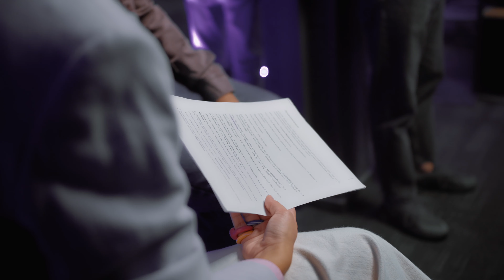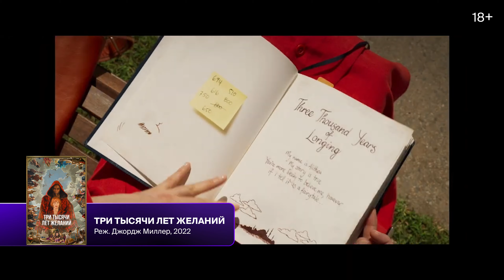OKKOLO KINO – Шоу про кино | Выпуск 2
OKKOLO KINO – шоу, в котором вы узнаете про кино то, чего раньше не знали, посмеётесь над тем, что видели, и ближе познакомитесь с гостями, работой которых является кино.

🎙 Ведущие: Ирина Чеснокова и Константин Анисимов

👨‍👩‍👧‍👦 Гости студии: актриса и блогер Аниса Муртаева, креативный продюсер «Вечернега Урганта» Николай Маратканов, комик Дмитрий Кожома, комик Александр Шнайдер, режиссёр Марк Горобец.

🧑‍🍳 Ведущая рубрики «КУЛИНАРНИЯ»: Юлия Лосева

🧑‍🚀 Гость рубрики «КИНО С ЭКСПЕРТОМ»: судмедэксперт Алексей Решетун

🙌 Смотрите, критикуйте и пишите в комментариях, как вам. Это поможет сделать выпуски лучше.

00:00 Знакомимся с гостями и ведущими
03:01 Советуем, что посмотреть
08:22 Российские актёры, не сыгравшие во «Властелине колец»
09:17 Рубрика «Кулинарния». Готовим любимое блюдо Шелдона Купера из «Теории большого взрыва»
13:30 Экспертный взгляд. Судмедэксперт комментирует сцены из фильмов
17:10 Смотрим и обсуждаем трейлеры
26:41 До скорых встреч!